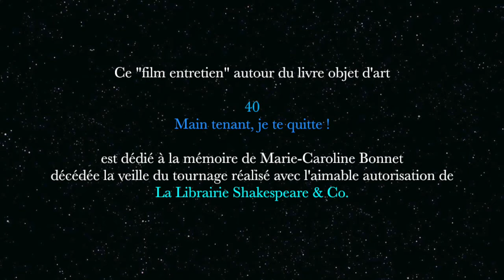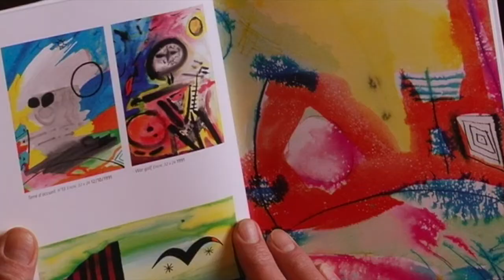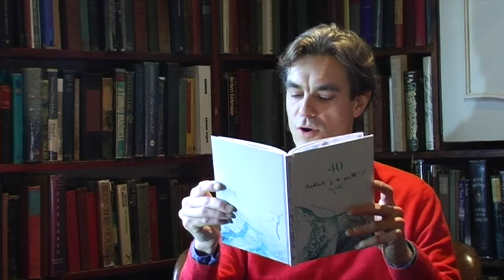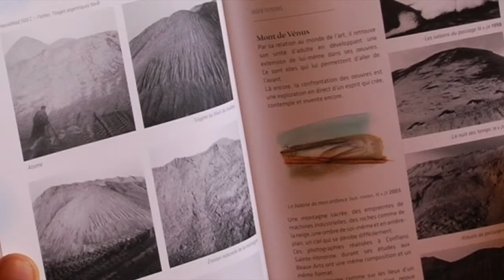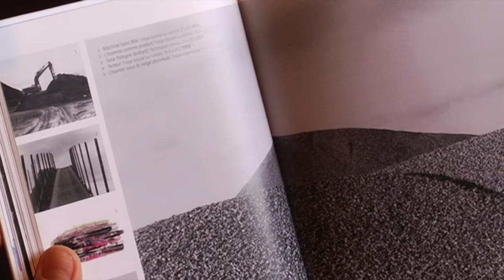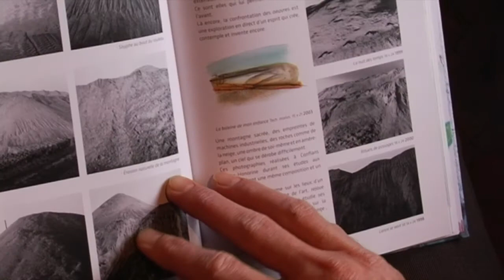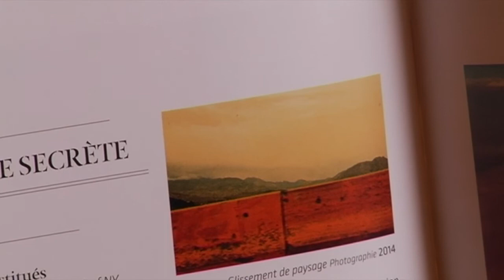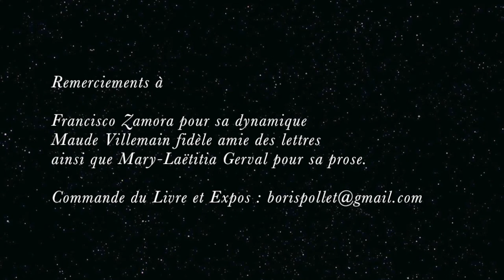Film Entretien Expérimental - 40 - Maintenant, je te quitte !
40 MAINTENANT, JE TE QUITTE !

LIVRE Objet d’Art – Édition Limité, 200 ex. (16,7x 23,7cm).

Ce livre est le fruit d’une intense collaboration avec Mary Laetitia Gerval en 2014 et 2015.

200 illustrations couleurs accompagnent un texte fourni sous forme de Modules.

Technique de Photogravures – 106 pages.

Livre Objet d’art – Édition Limité à 200 ex. Cousu. IMPRESSION OFFSET.

Filigrane Turquoise Brillant en Couverture.

108 €.